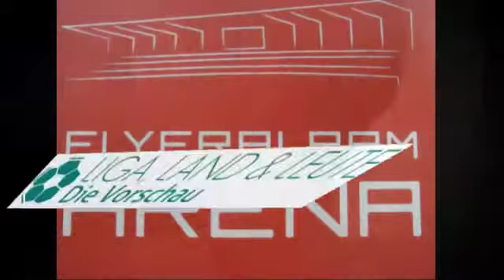2014-03-12 - 01 Kickers Interview Lukas Billick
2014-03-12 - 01 Kickers Interview Lukas Billick